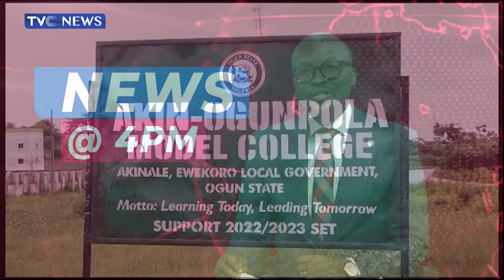Ogun Govt Promises More Reforms In Education Sector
Ogun state government has raised the bar of teaching and learning of Science Technology, Engineering and Mathematics through a capacity building programme where 750 STEM teachers across public secondary schools in the state were taken through modern ways of teaching the subjects.
The Special Adviser to the Ogun state Governor on Education, Abayomi Arigbabu, made this known while speaking about efforts of the state in ensuring education development in the state